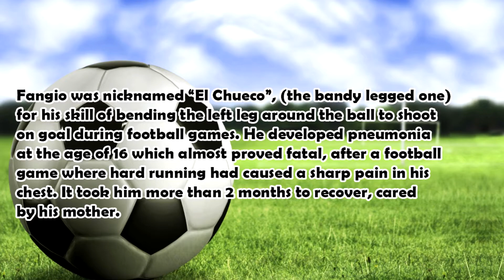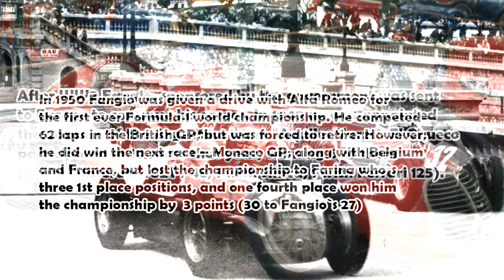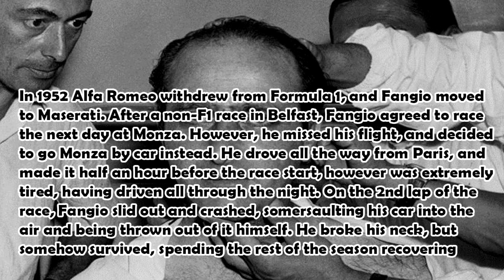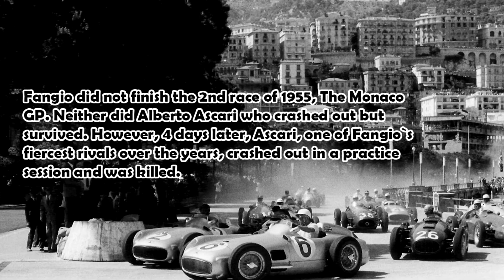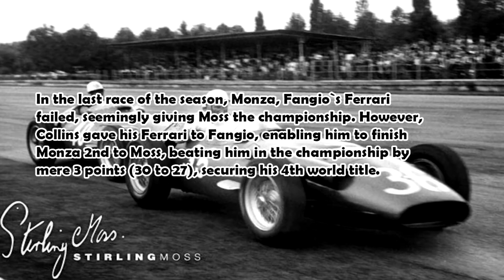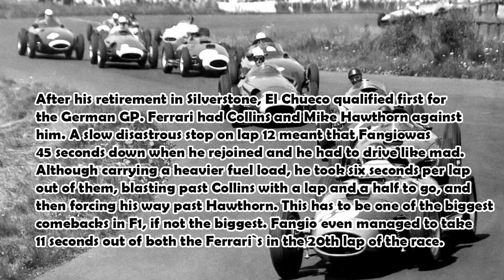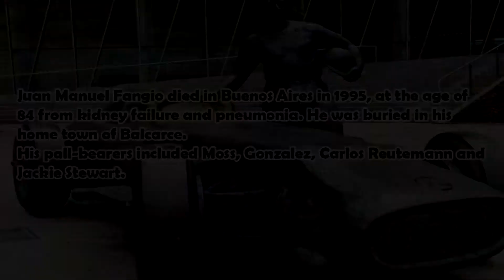Juan Manuel Fangio | F1 Hall Of Champions #2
A short documentary about the life and achievements of the great Fangio, a 5 time F1 Champion, second only to Michael Schumacher himself.